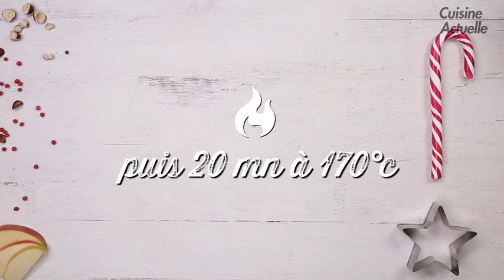La bûche tatin aux pommes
Entre bûche classique et tarte tatin, nous n'arrivions pas à trancher. Nous avons fusionné les deux et le résultat est juste waouh !

Retrouvez sur cette chaîne, chaque semaine, toutes les recettes gourmandes de Cuisine Actuelle en vidéo ! Petits plats mijotés, recettes de Noël, cuisine anglaise et américaine, desserts gourmands, recettes pour le goûter, finger food, astuces de cuisine et bien plus !